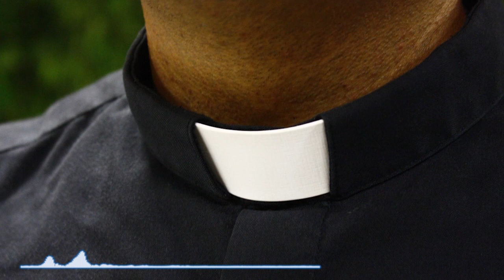😥"EL JUICIO DE DIOS", EL MISTERIO DEL MAS ALLÁ, Antonio Royo Marín,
😮"EL JUICIO DE DIOS", EL MISTERIO DEL MAS ALLÁ,  Antonio Royo Marín, predica sobre el juicio que tendremos a la hora de nuestra muerte. el juicio particular.